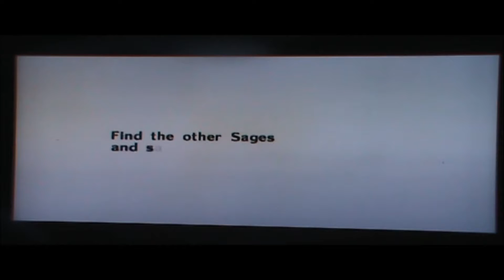ADULT LINK AND SHIEK~ The Legend of Zelda Ocarina of Time: Part 11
In this episode, we just finished the worst pre-water temple. ever. Ugh. water is awful. Well in this episode, we go back to Hyrule, and we become an Adult...and meet...Shiek..